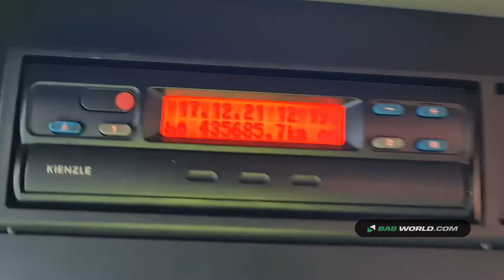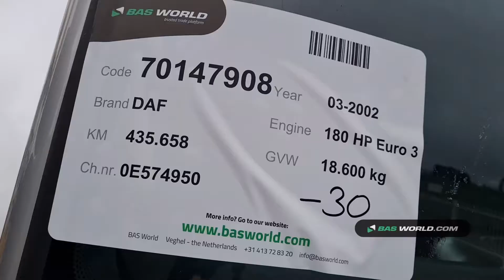70147908 DAF CF